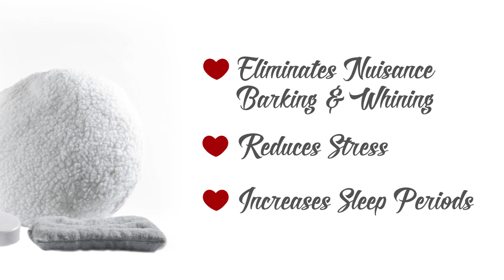Mother's Comfort Heartbeat Pillow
Puppy Pillow